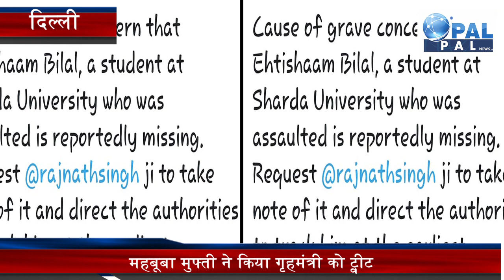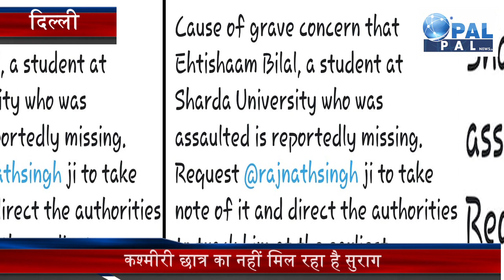कश्मीरी छात्र का नहीं मिल रहा है सुराग,Mahbooba Mufti ने लगाई सरकार को लताड़